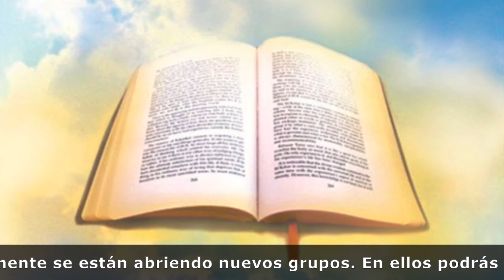Semillas de contemplacion del Shariyat Ki Sugmad June 9, 2020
Semillas de contemplacion del Shariyat-Ki-Sugmad
ECKANKAR.ORG.MX
“El Sugmad sólo está comprometido con la vida y el Alma, nunca con las formas, los símbolos y los objetos. El Atma es inmortal, no puede ser dañada, traspasada, quebrantada, injuriada, ahogada ni robada”.
El Shariyat-Ki-Sugmad
Libro Uno. Pág 4